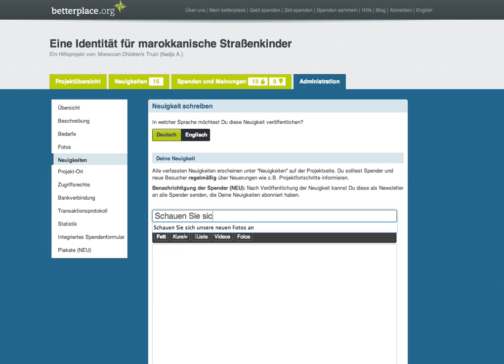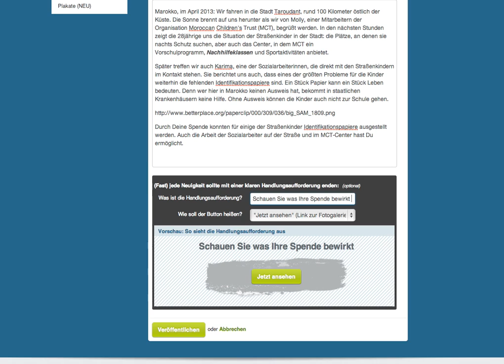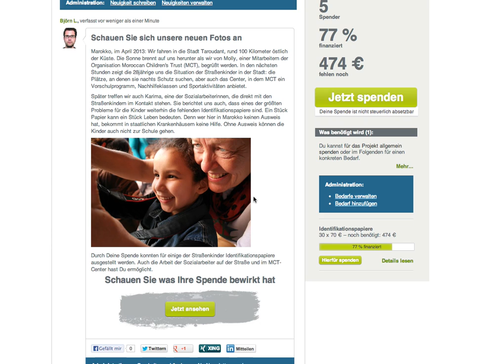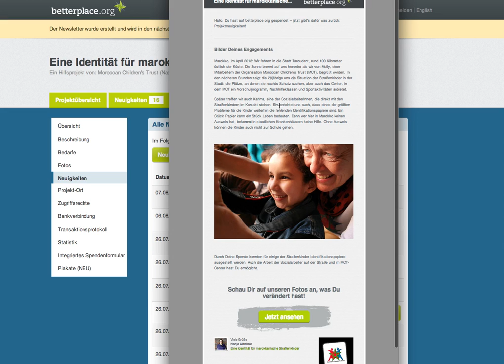Neuigkeiten schreiben und Newsletter schicken auf betterplace.org (Tutorial)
Wie kann ich spannende Neuigkeiten auf meiner Projektseite bei betterplace.org schreiben und diese als Newsletter an meine Spender versenden? Dieses kurze Video erklärt es!

betterplace.org ist die größte deutsche Internet-Plattform für soziales Engagement. Betrieben wird sie von der gut.org gemeinnützigen Aktiengesellschaft (gAG), einem Sozialunternehmen mit Sitz in Berlin. betterplace.org verbindet Menschen und Unternehmen, die helfen wollen, direkt mit Menschen und Organisationen, die Hilfe brauchen.

betterplace.org ist eine offene Plattform. Hilfsprojekte sind verpflichtet, ihren Bedarf transparent und kleinteilig darzustellen und regelmäßig über den Fortschritt vor Ort zu berichten. Jedes Projekt kann offen diskutiert und bewertet werden.

Jede Spende -- egal ob Geld- oder Zeitspende -- wird von betterplace.org zu 100 Prozent weitergeleitet.

betterplace.org bzw. die gut.org gemeinnützige Aktiengesellschaft verfolgt keinerlei Gewinnabsichten.